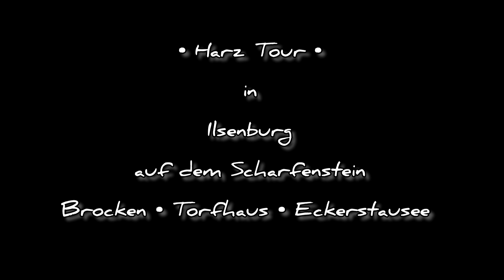•Im Harz• Auf dem Scharfenstein bei Ilsenburg Aussicht zum Brocken Natur Erlebnis Nationalpark Harz